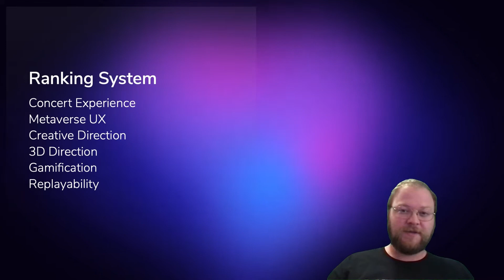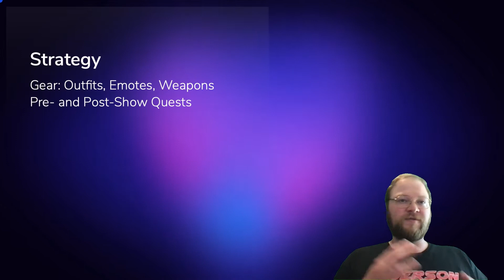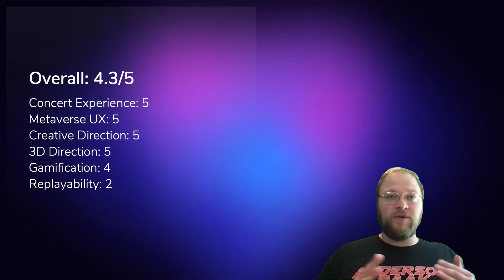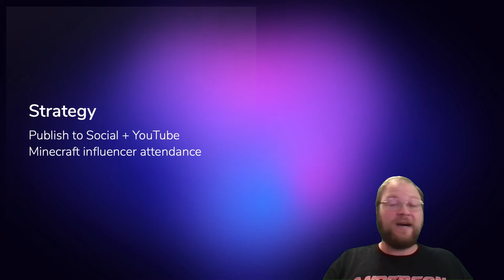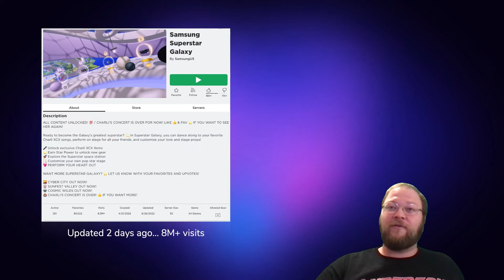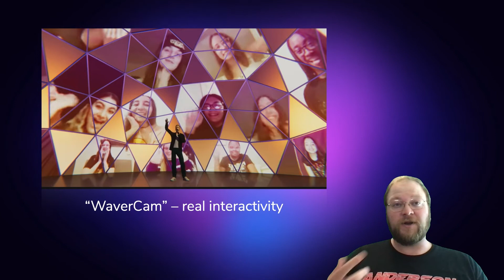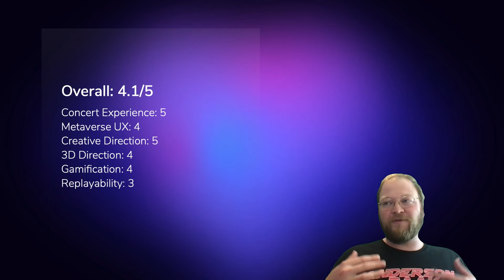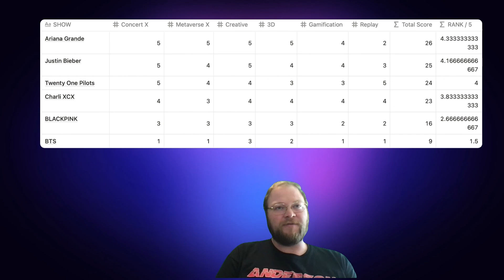The VMAs Best Metaverse Performance: In-Depth Review & Strategy Analysis [Shep in The Metaverse]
I felt like it was important to use this as an educational opportunity, so I broke down the different elements of each performance, highlighted strategies that can be used for future metaverse performances, and offered my take on where these performances fall in the big picture of immersive virtual experiences.

My judging criteria was based on the following six elements:
Concert Experience
Metaverse UX
Creative Direction
3D Direction
Gamification
Replayability

And overall, the scores netted out as follows:
Ariana - 4.3/5
Justin Bieber - 4.1/5
Twenty One Pilots – 4/5
Charli XCX - 3.8/5
BLACKPINK - 2.6/6
BTS - 1.5/5

Timestamps are below for jumping around in the video, and scroll down to see URLs for video of these experiences and access to the virtual world if it's still available.

Timestamps:
Intro: 00:00
Judging Criteria: 00:35

Ariana Review: 04:56
Ariana Strategy Analysis: 10:08
BLACKPINK Review: 14:02
BLACKPINK Strategy Analysis: 18:12
BTS Review: 20:49
Charli XCX Review: 26:00
Charli XCX Strategy Analysis: 34:02
Justin Bieber Review: 38:04
Justin Bieber Strategy Analysis: 42:44
Twenty One Pilots Review: 45:00
Twenty One Pilots Strategy Analysis: 48:53
Final Scores: 52:13
Outro: 54:24